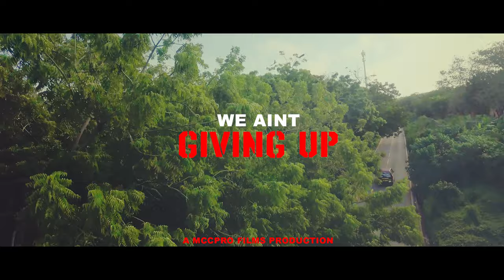Vypa X Chymny Crane - We Ain’t Giving Up (Official Video)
Vypa teams up with Chymny crane to present an exciting action thriller music video with a dancehall /hiphop feel . This is exclusively unique and it’s certain to serve its purpose
A story to encourage everyone to keep pressing till their goals are met

Vypa X Chymny Crane - We Ain’t Giving Up

Director - Yankah McCoy

PLEASE NOTE: Unauthorized upload of this music is prohibited. Any unauthorized copy on any YouTube channel will be taken down. (C) 2021.